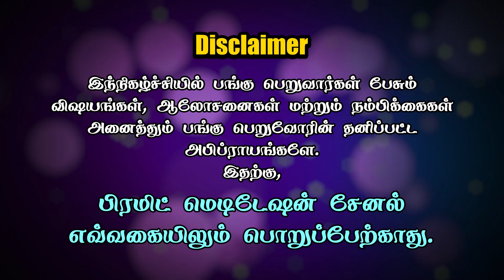Why Should You Read The Book? || Swadhyayam || National Book Lover Day || PMC Tamil